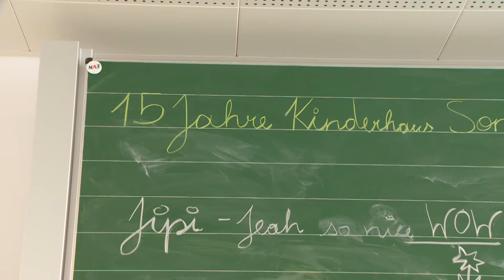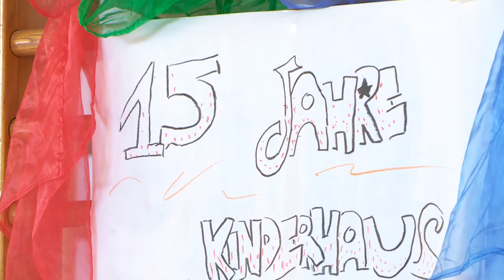15 Jahrfeier Sonnenschule Hort